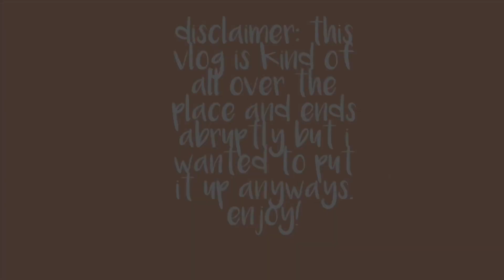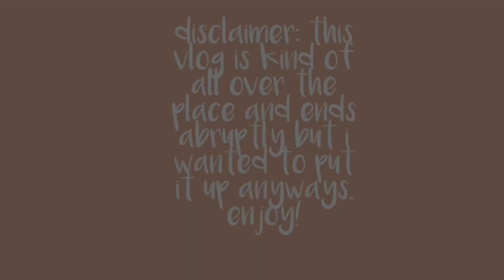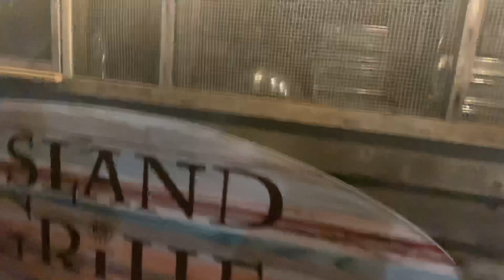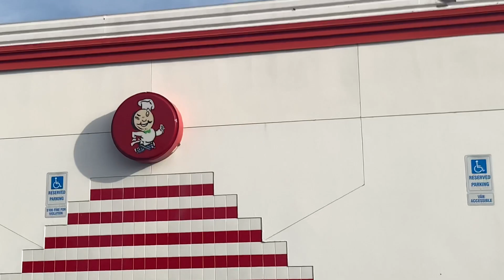We went to Florida... again lol | Work & Vacay Vlog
Hey Friends! We're back on another work trip to Florida. We partnered with The Island Fl for this amazing trip.